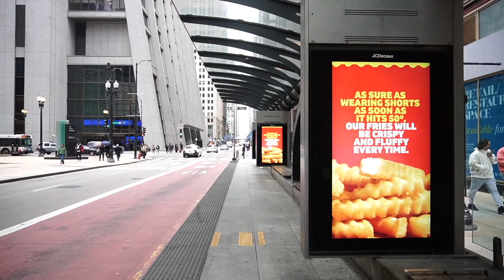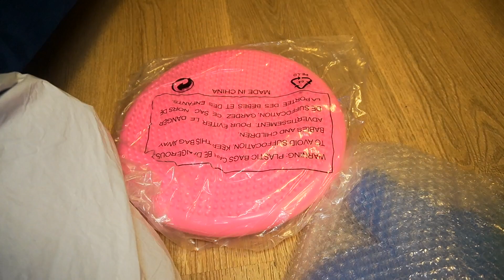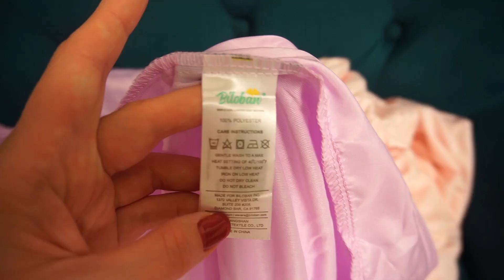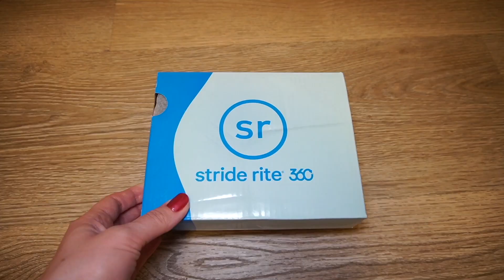Ambulance // Paisans Pizzeria // Downtown Chicago// Toddler's shopping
00:00 Paisans Pizzeria
01:23  downtown Chicago
01:52 Chicago L (elevated train)
02:41 shopping in downtown Chicago
04:30 Maks and Evelin
05:55 Evelin’s funny moments
06:15 shopping: early development (balance, fine motor)
08:07 smart toddler
08:27 we r in a tree
08:36 sensory play (baking soda + food colors)
09:49 Evelin is dancing
10:51 developing new skills
11:03 Evelin and Theo play date
13:13 we r at urgent care
15:32 Almost summer (walk)
16:00 purchases for toddler: wearable blanket to sleep, crib shits
19:14 training pants
20:13 Theo is feeding Evelin
20:27 our ambulance, urgent care story